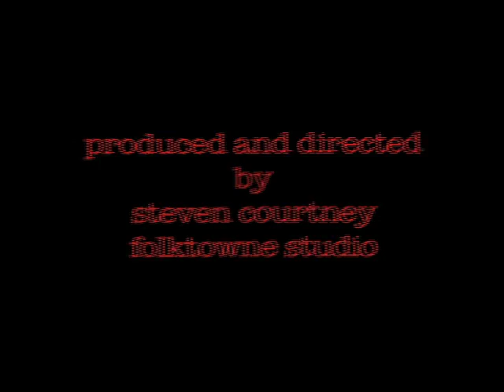Fato Mori by Sviraj